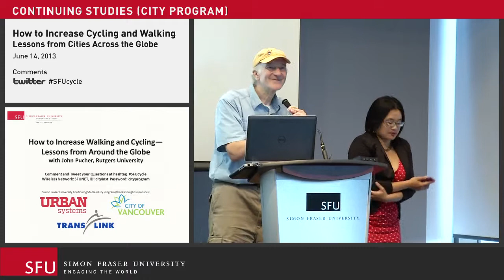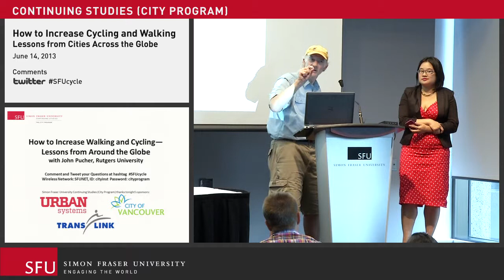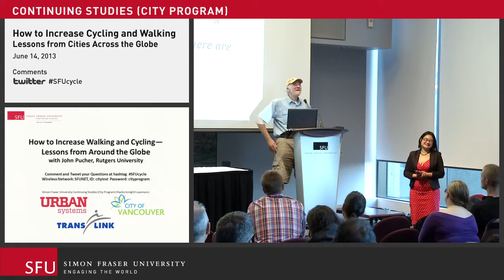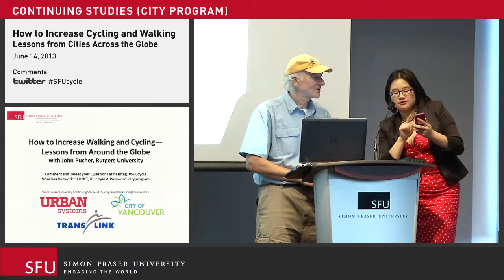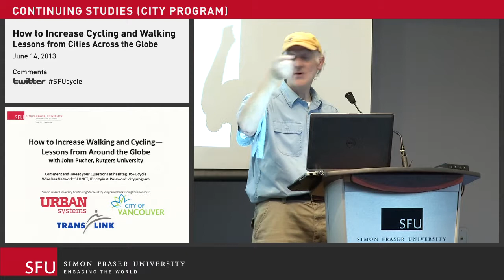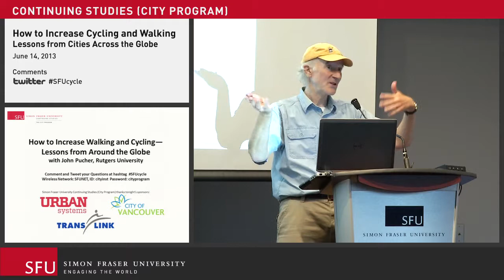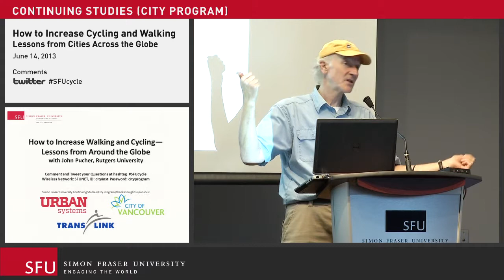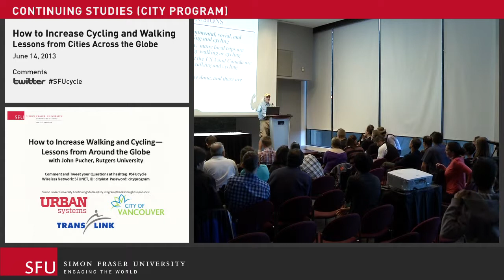How to Increase Cycling and Walking: Q & A at SFU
This is the Q & A session following a June 2013 lecture at Simon Fraser University's Vancouver campus called How to Increase Cycling and Walking: Lessons from Cities Across the Globe. The featured speaker was John Pucher of Rutgers University. Dale Bracewell of the City of Vancouver provided an update on walking and biking trends.